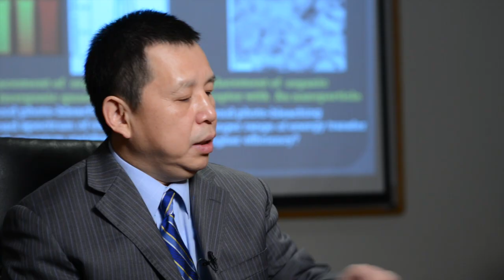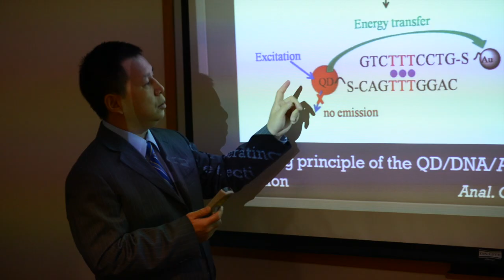Nick Wu, West Virginia University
Scientist Spotlight